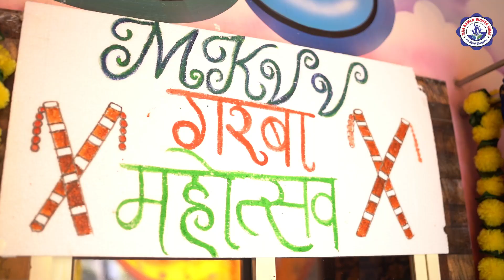MKVV SCHOOL NAVRATRI CELEBRATION 2023 - 24 WITH PLAYGROUP WING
NAVRATRI CELEBRATION 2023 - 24 WITH PLAYGROUP WING